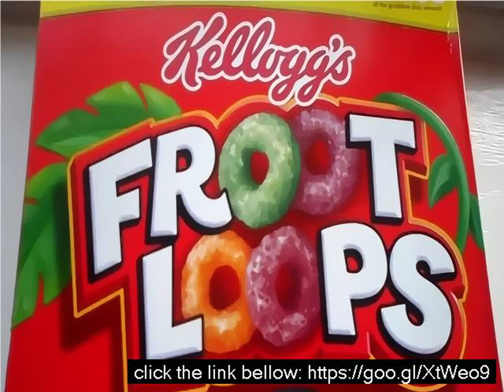How to make fruit loops cereal